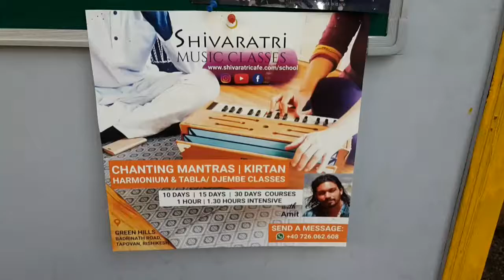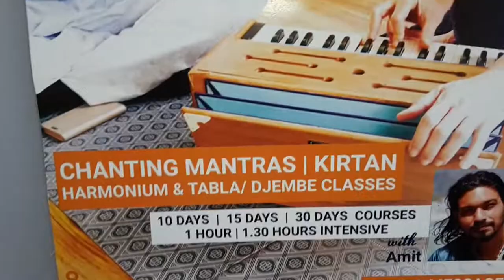Épisode du 6 mai 2018 : Voyage Prodige à Rishikesh, Nord de l' Inde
Scènes  de  Vie  ici aux  alentours  de  Rishikesh.  Images  du  6  mai  2018